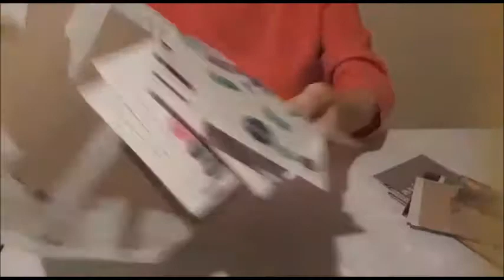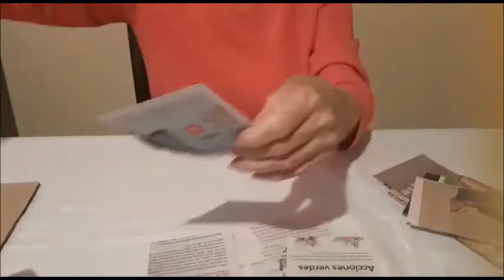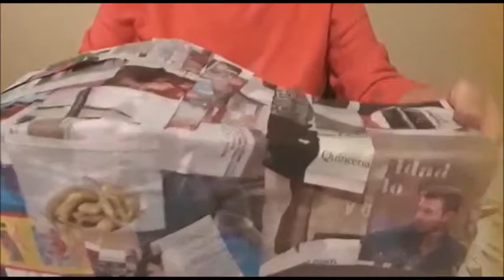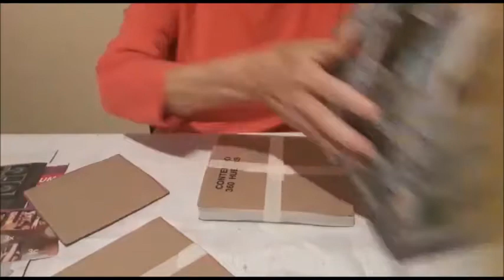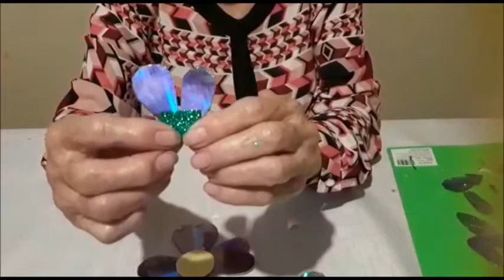COMO HACER JARRON DECORATIVO V 26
en este video te enseñare de como hacer un hermoso florero para decorar tu casa o oficina o lo que quieras hacer veras que es muy facil de hacer y divertido